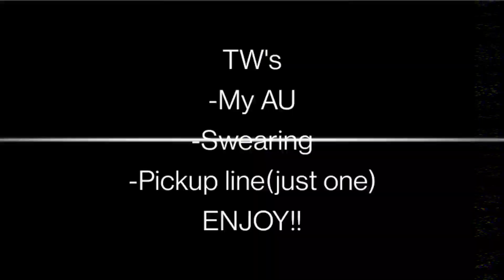World powers meet MHA|Countryhumans|4/?|My AU|TW's at start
A very special thanks to my friend!
Again this was made for fun and so sorry this took so long to get out!